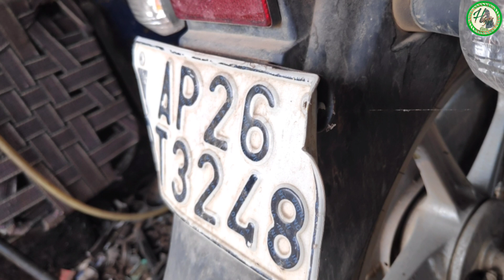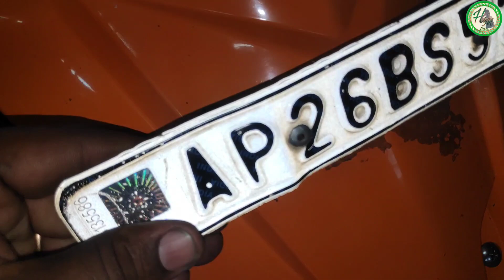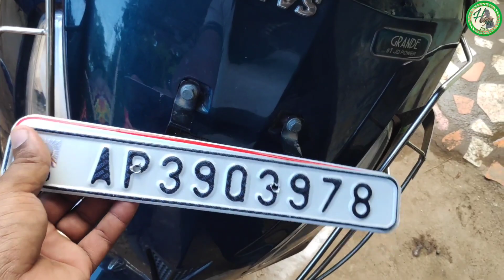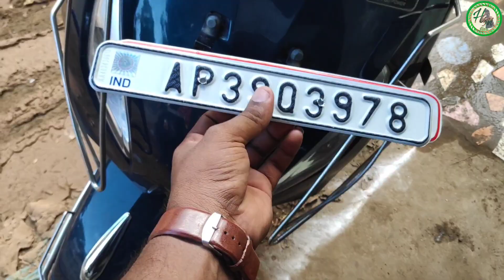How To Fit Number Plate Properly In Hari Mec